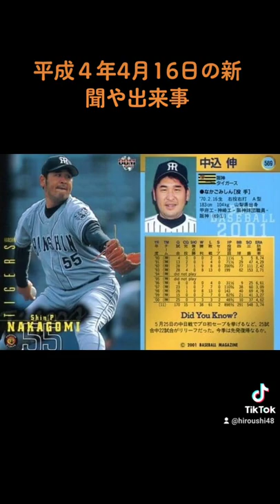平成４年4月16日の新聞 30年前 陣内孝則 中込伸 tvチャンピオン